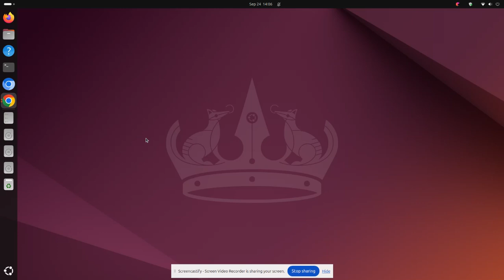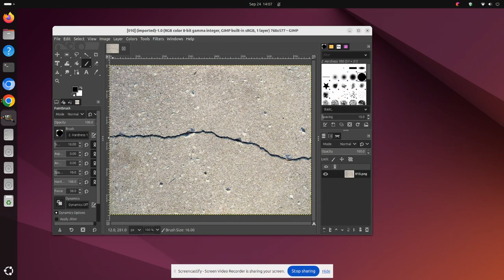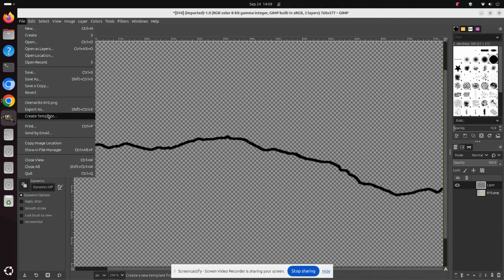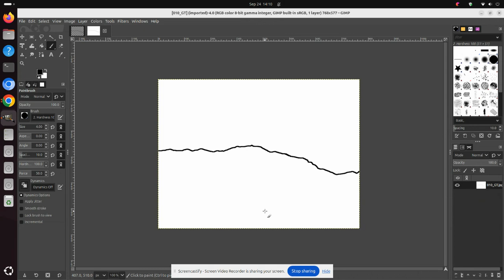Crack labeling with GIMP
GIMP is a free software similar to Photoshop and it runs on Ubuntu. So I used GIMP to do part of the manual labeling work for training a deep neural network (CNN) for crack detection.